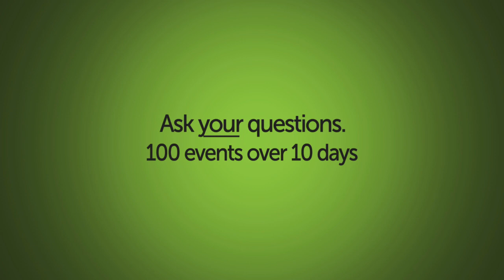Be Curious... about MUMMIES!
Visit us on Pinterest where you can feed your curiosity and explore MUMMIES even further!